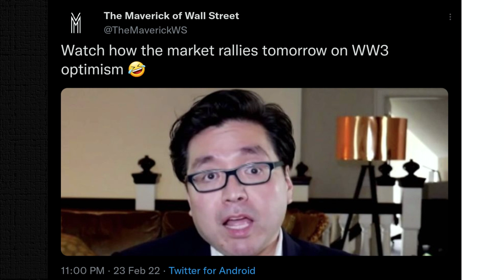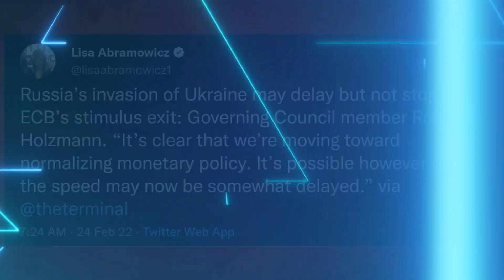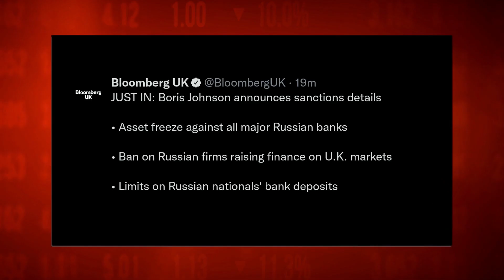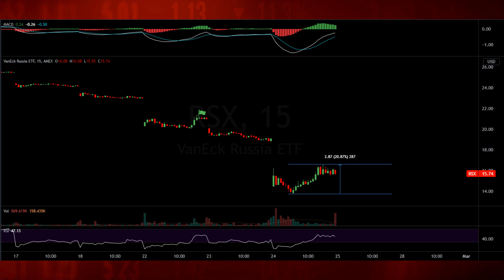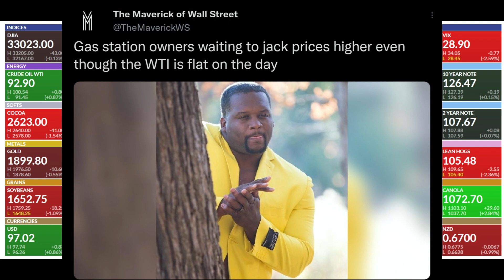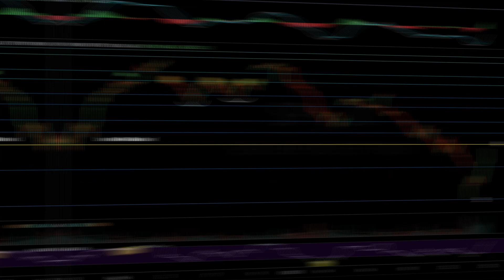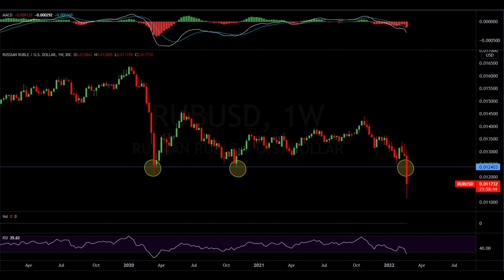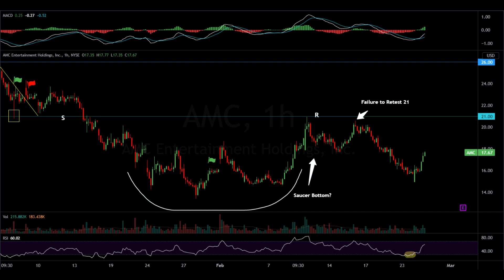This Was The Real Reason Behind The Market Rally Today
Market Recap:
0:00 Intro
2:03 WW3 Optimism
26:26 Market Performance
27:40 Commodities
30:25 Options
33:38 Heat Map
33:20 Charts
49:15 Outlook